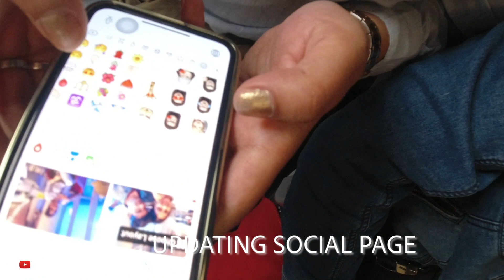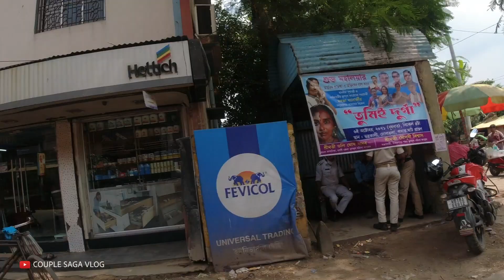Mumbai To Kolkata✈️ | Durga Puja 2021🙏🏻😇❤️ | Couple Saga Vlog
Thanks for dropping by, Let we introduce us and this channel .
we are fun loving couple living in Mumbai who love making videos of daily life experience, love cooking, eating different and delicious foods from all around the world and we share our traveling experiences and information.